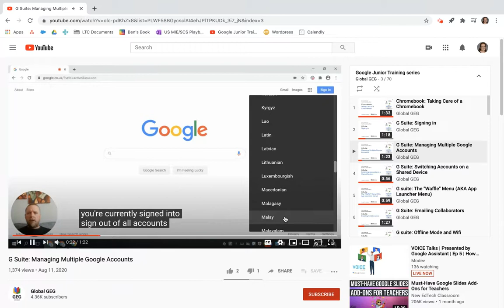Video Translation Instructions